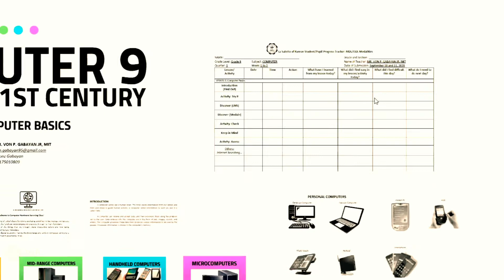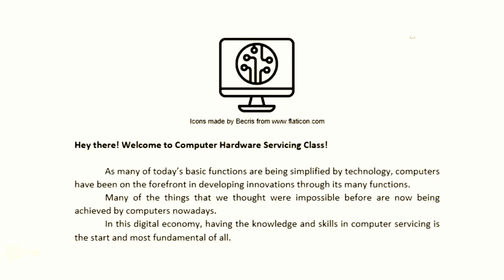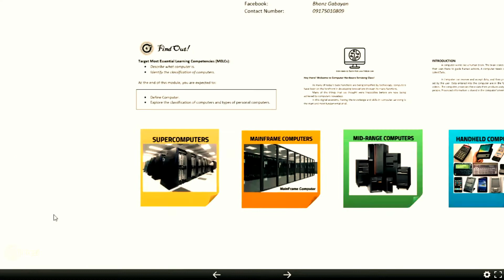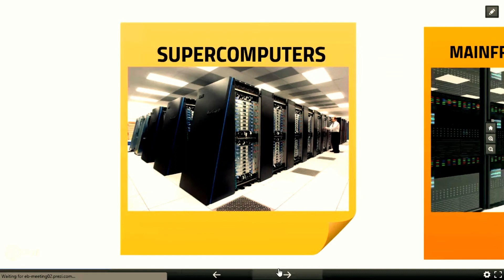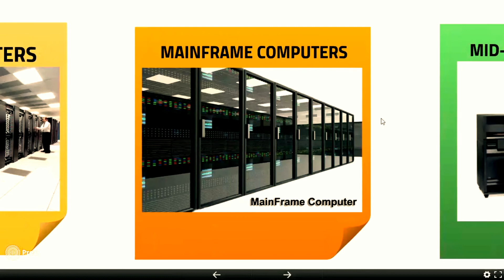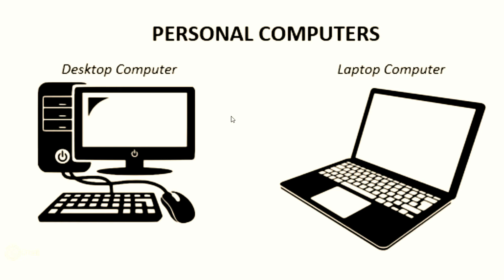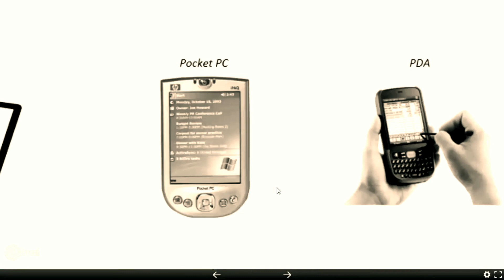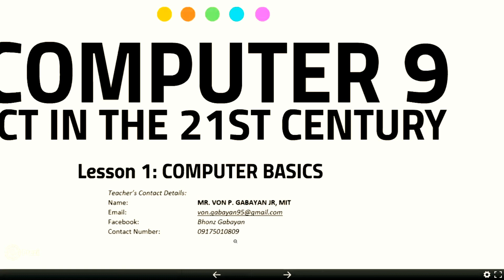Computer 9 - Lesson 1 Computer Basics